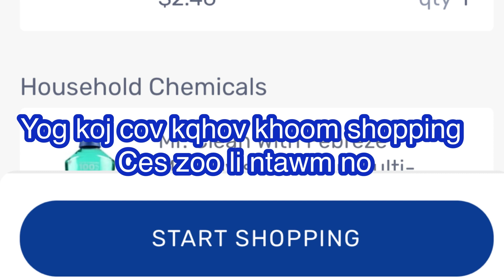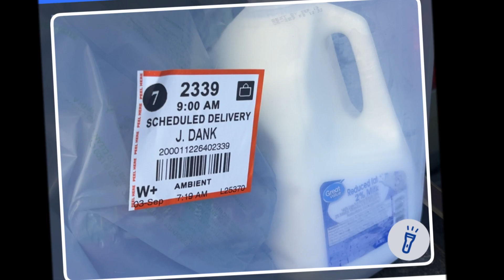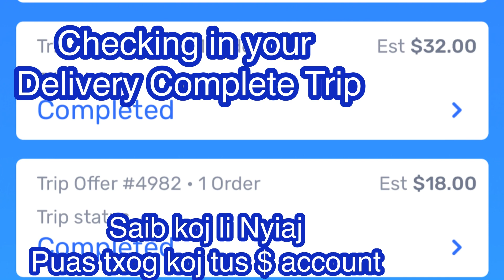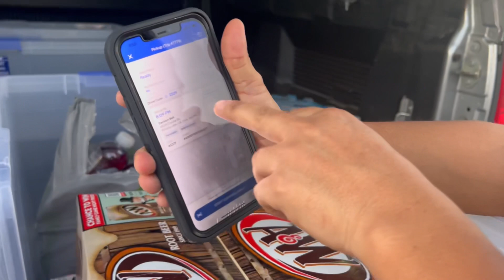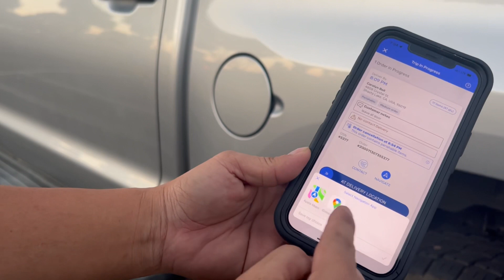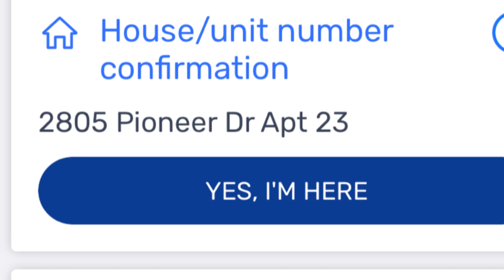Easy Money From Spark Drive 8/29/23